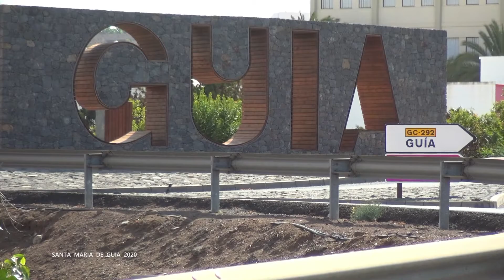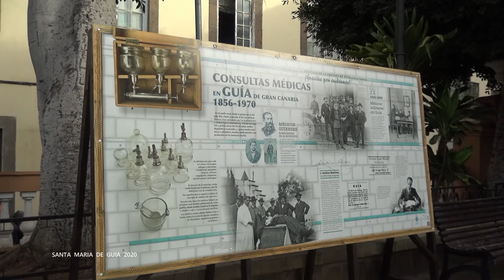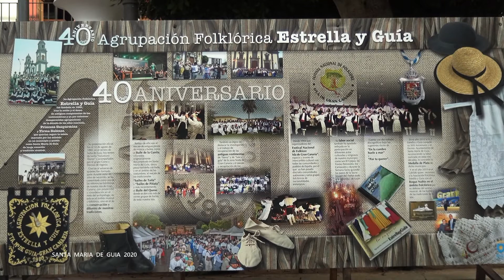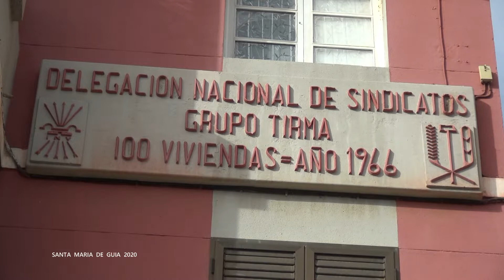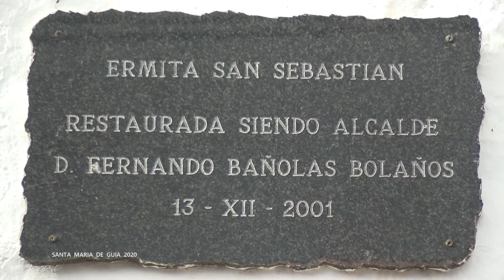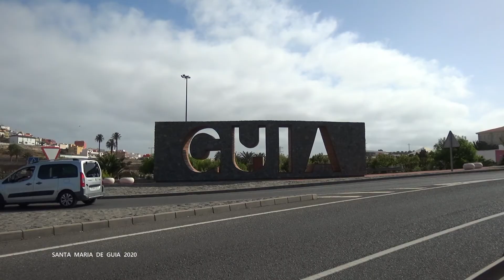Reportaje Santa Maria de Guia Gran Canaria 10 09 2020